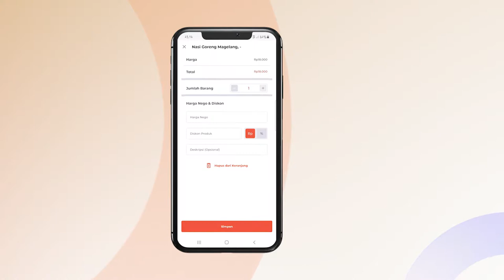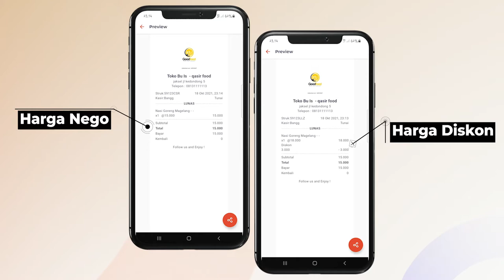Harga Nego | Fitur Qasir Free yang kamu harus tahu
Kalau kamu punya kios di pusat grosir semacam ITC atau bahkan di pasar tradisional, kamu juga perlu loh mencatat penjualan kamu. Ada Qasir dengan fitu harga nego yang bisa membantumu. GRATIS!

Info aplikasi dan mesin kasir hubungi Customer Success Manager Qasir

🛠  FITUR-FITUR QASIR

✔ Laporan Rinci
✔ Laporan Otomatis ke email
✔ Laporan Absensi
✔ Laporan Pegawai
✔ Riwayat Transaksi
✔ Produk Terlaris